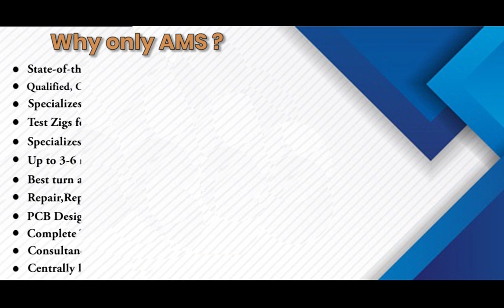Bosch 3842184700 Connector Repairs